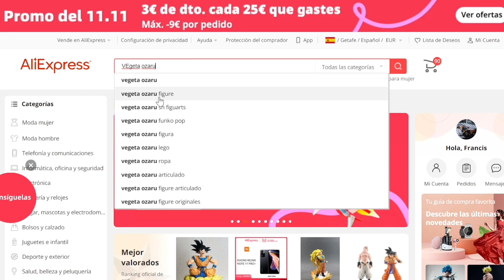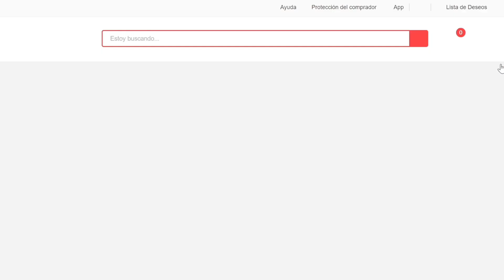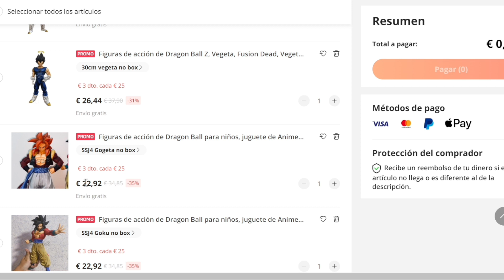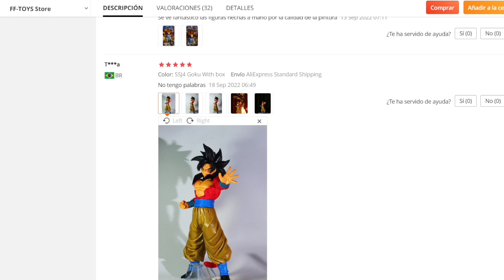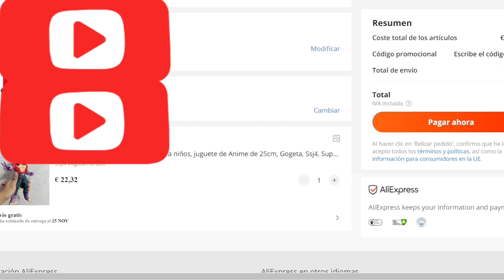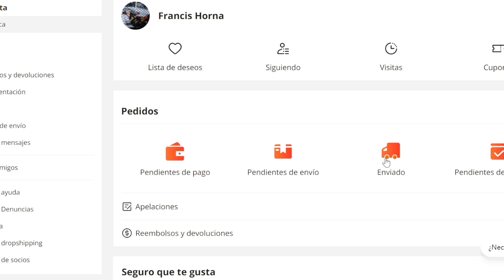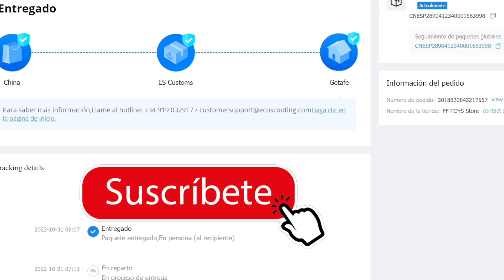Como Comprar Figuras Dragon Ball En Aliexpress En 2022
Hoy hacemos una guía con recomendaciones para poder hacer una buena compra en Aliexpress. Muy buenas figuras y muchos descuentos en este mes de noviembre. Abajo tienes los links de las figuras que salen en el canal.